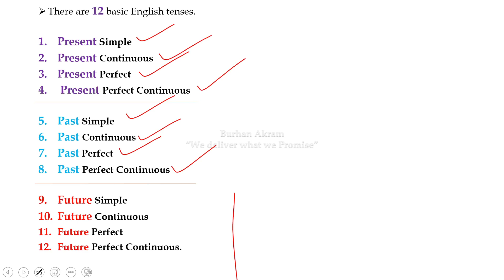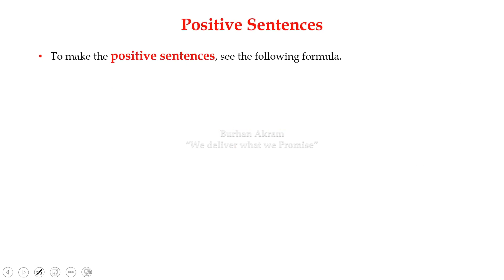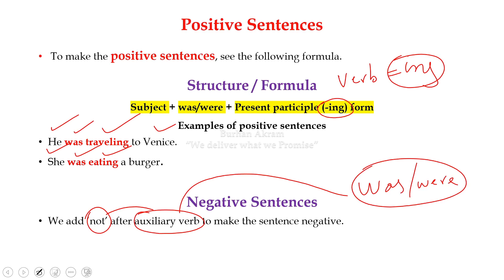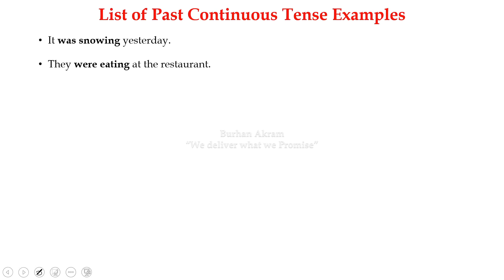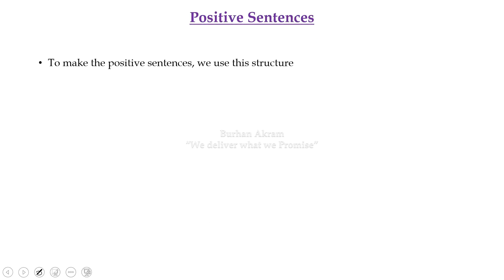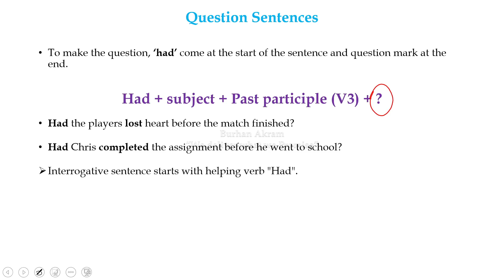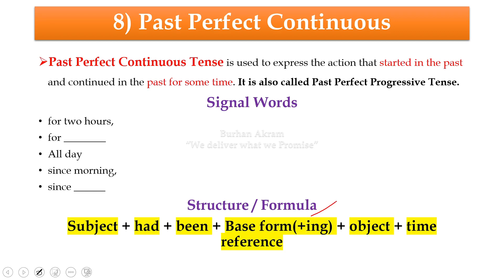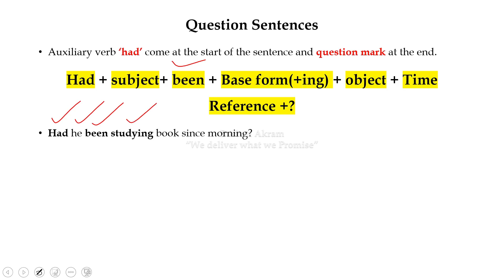English | Lec.No.18 | FPSC | SPSC | Municipal/Town Officer| PPSC | KPSC |BPSC| NTS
Past Continuous
Past Perfect